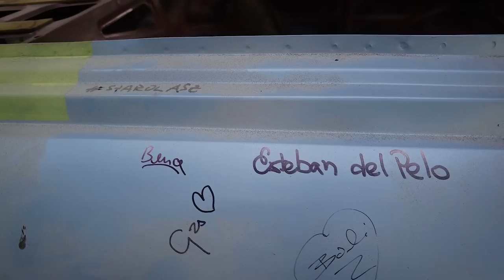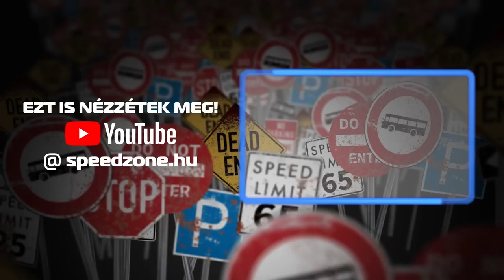Vasárnapi Csik: A szorgalmas munka aknamezeje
Száguld az Alfa-kaszni restaurálása, de sok a taposóakna, amire folyamatosan ráfutunk – nagyjából ennyivel lehet tömören jellemezni, hol tart most a Nózi ügye. De töretlenül haladunk.